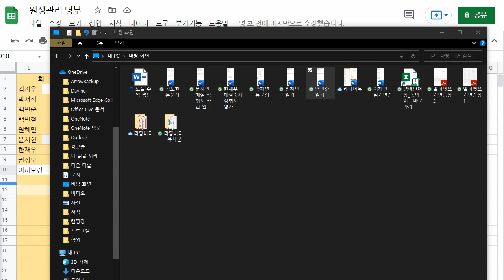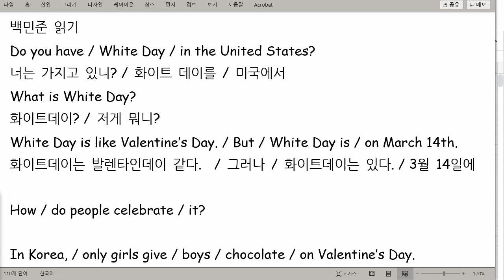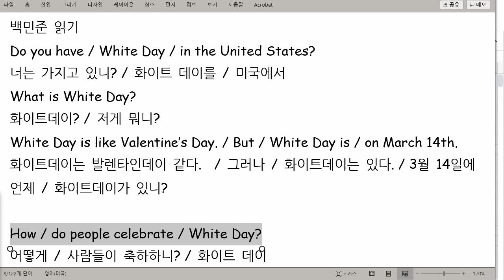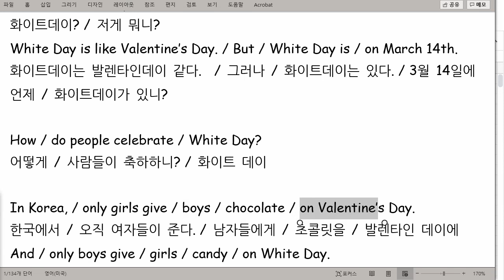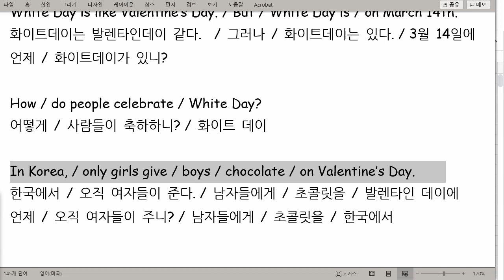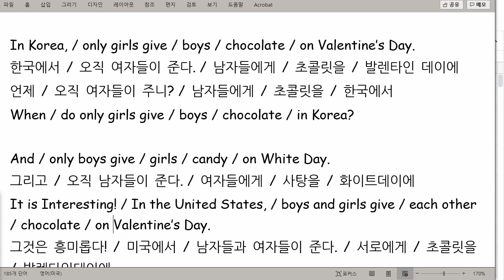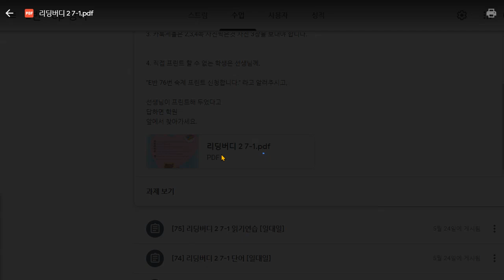백민준 2021 07 14 읽기 성취도 98